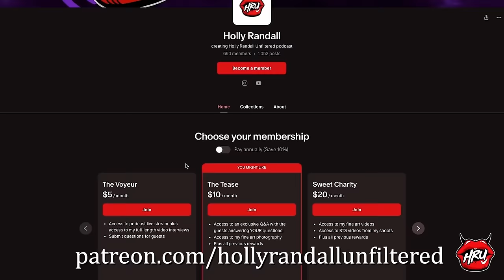Queenie Sateen: Wig Dicks, Anal Play & Long-Distance Squirting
New York musician turned porn star Queenie Sateen tells Holly about being the only girl in a gay orgy, squirting on classic cars, her penis-shaped wig at AVN, and why men shouldn't be afraid of anal play! Then she talks about her world's colliding when she started making music for porn -- and nabbed her first AVN for one of her songs!

SHOW NOTES
:45 introducing Queenie
1:20 how she got into the NYC music scene
2:58 what got her into the NYC subculture growing up
5:34 the different bands she was in
8:29 what defines "drag queen"
9:26 her reaction to her then-wife coming out as trans
11:15 how the transition affected their relationship
12:36 how she went from music to adult
14:51 what her first scene was like
18:54 buying herself out of her contract
22:36 writing music for adult films
26:22 her phallic hairstyle at the AVN Awards
33:43 her most unique squirt scenes
36:13 why she loves men's buttholes
37:58 advice she'd give to men who are scared of anal play
39:06 being the only girl in a gay orgy
42:37 being a Pornhub brand ambassador
45:40 social shoutouts

Want more from this podcast? We have exclusive bonus content such as live streams of our interviews, early releases, exclusive Q&As, access to my fine art photography and video, plus so much more!